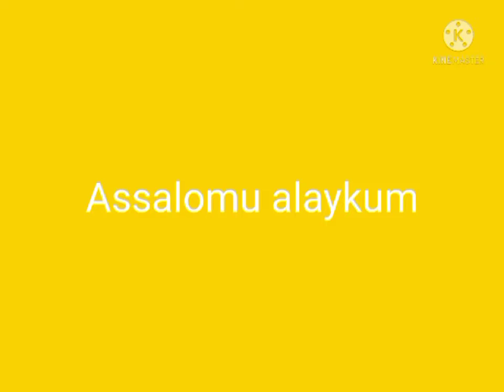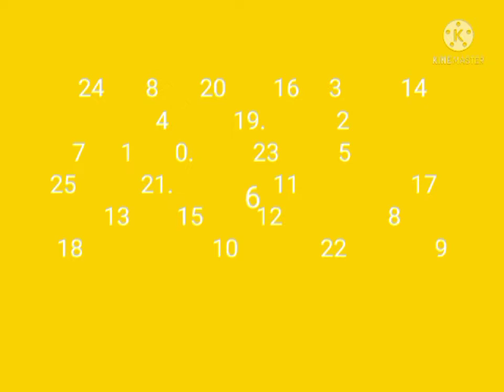Mantiqiy savollar aqlni rivojlantirish uchun